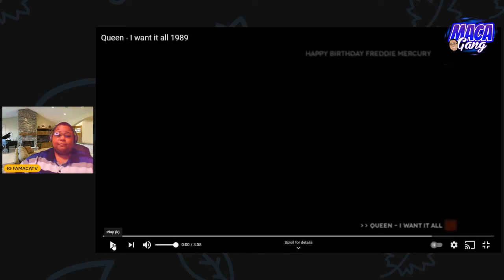QUEEN I WANT IT ALL LIVE REACTION